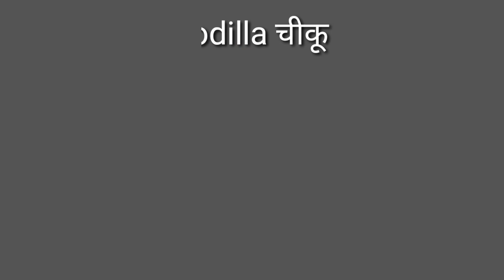4 Fruits Which Increase Weight Fast| By Mission Fit And Healthy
What We Eat For Weight Gain | 4  Fruits Which Increase Weight Fast|  By Mission Fit And Healthy

about video:
in this video I told you four types of fruits which increase weight faster

topics covered:
benefits of banana , benefits of Banana shake ,benefits of banana in Hindi, health benefits of banana, nutritional fact of banana , how to gain weight banana, how to gain weight  banana shake, जल्दी मोटा कैसे हो, jaldi Mota kaise ho